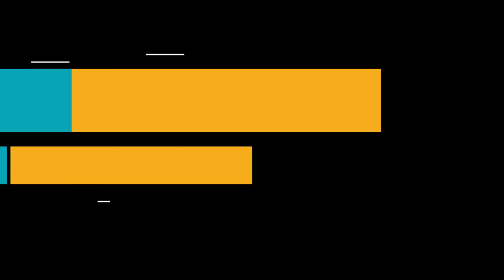Marseille : Foyer de vie en autoconsommation avec des panneaux solaires hybrides [Témoignage]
L'Association Régionale pour l’intégration (ARI) a inauguré le foyer "Les Hauts de la Bessonnière" qui accueille des adultes présentant une déficience intellectuelle.

Equipé de 40 panneaux solaires hybrides DualSun SPRING, 100% en autoconsommation, le foyer est implanté dans un futur Eco-quartier. Il a été pensé comme un bâtiment exemplaire en termes d’énergie. Il a ouvert ses portes en octobre 2017.

- Nombre de panneaux solaires : 40 panneaux hybrides DualSun SPRING
- Puissance : 10kWc + 14,9kWth
- Application thermique : Eau chaude sanitaire
- Caractéristiques bâtiment : 42 logements, MOA l’Association -Régionale pour l’intégration (ARI), l’architecte ACTOM
- Installation sur toiture : Surimposition sur système triangle, plein sud, incliné 20°
- Système thermique : Stockage eau morte avec 2x1500L de stockage solaire
- Système photovoltaïque : Micro-onduleurs Enphase, autoconsommation totale de l’électricité
Savez-vous ce que vous ferez dans 30 ans ? 🔮

Dans cette vidéo on vous explique comment nos clients produiront toujours leur électricité et feront des économies grâce à leurs panneaux solaires DualSun 🌞

Sommaire 🔎
0:09 Présentation du projet
0:51 Pourquoi les panneaux solaires DualSun ?
1:30 Avis sur le chantier
1:55 Satisfaction sur le produit